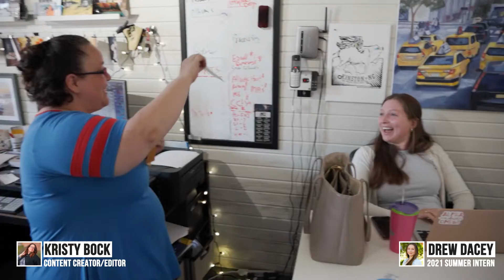The Journey Episode 78 - Graduation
Last week, we became one step closer to Gracie and Taylor's "Journey" with us coming to an end. They'll finish their summer with us, so we're excited to keep them a bit longer.